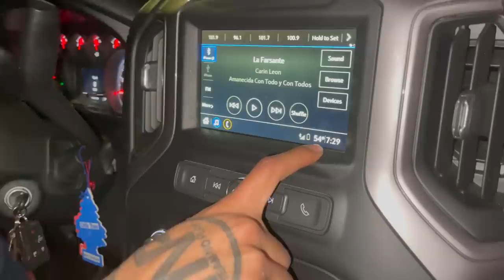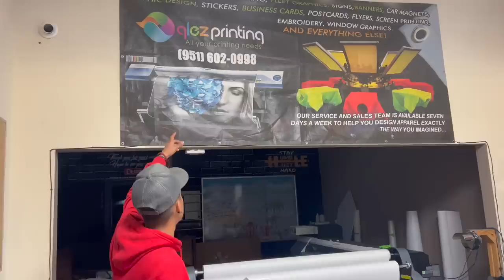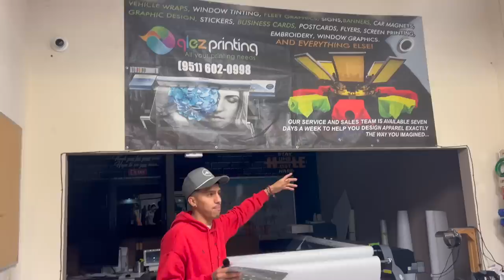My 2020 Single Cab Is Almost FIXED !!